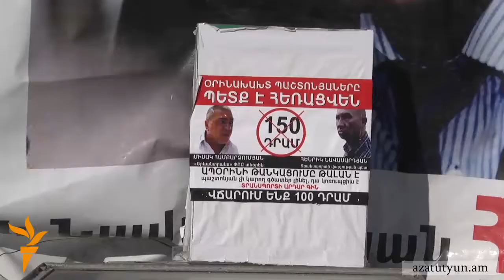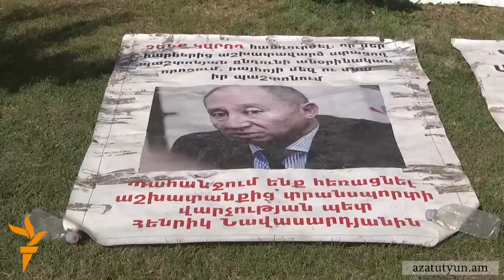Ակտիվիստները կտրուկ գործողություններ են խոստանում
Մայրաքաղաքում տրանսպորտային հարցերը քննարկելու համար ստեղծված հանձնաժողովի անկախ փորձագետները սպառնում են դուրս գալ Տարոն Մարգարյանի նախաձեռնած հանձնաժողովից՝ պատճառաբանելով, թե միևնույնն է՝ իրենց ներկայացրած առաջարկները չեն ընդունվում, հակափաստարկները ուշադրության չեն արժանանում։